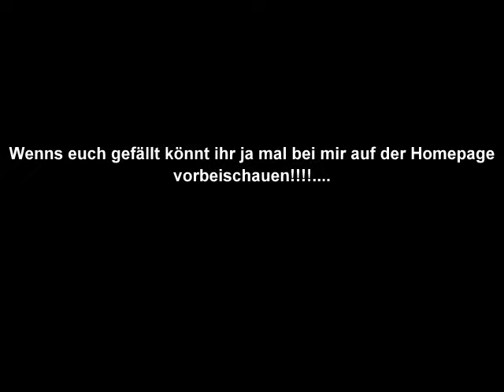MAKRO BILDER PICS COOL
hier ein paar coole Makro bilder von schmetterlingen, riesen heuschrecken usw...